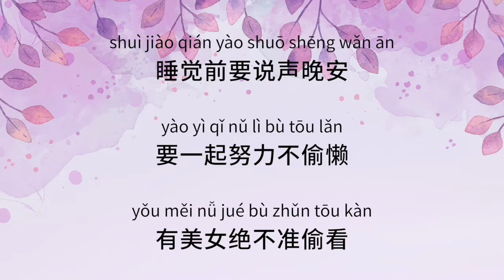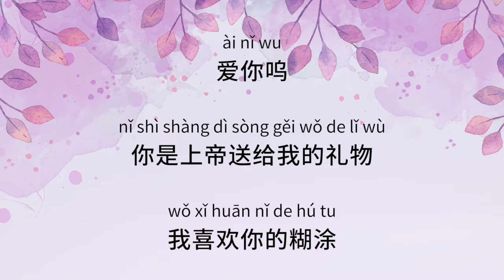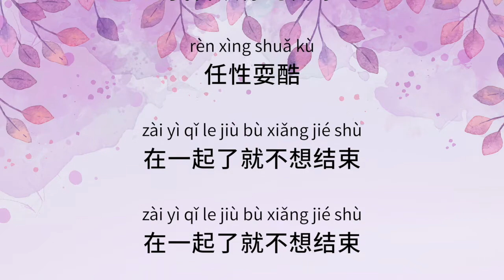Wang Guang Yun 王广允【 Like You So Much 好喜欢你 】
Can we actually learn Mandarin through songs?

Like You So Much is a song from the Chinese -drama series Begin Again【从结婚开始恋爱】. The series tells the story of a female CEO who is rich, capable, beautiful, and firmly believes that earning money is the most important thing in life.

Thus despite nearing thirty, she is still single. Her plans of expanding her business are disrupted by her family, who pressurizes her to find a husband and have a child.

At this time, a young surgeon appears in front of her. He is handsome, intelligent, and gentle; and is seen as a perfect husband candidate. Thus, she tries all kinds of ways to pursue him.